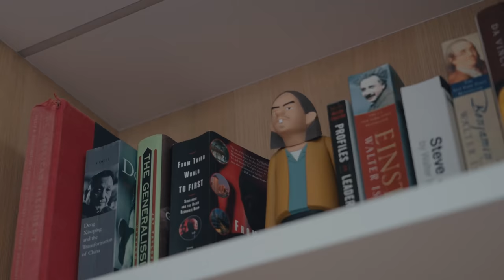為什麼要買勞力士! | REASONS WHY YOU SHOULD BUY A ROLEX! 《EWC VOL.22》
你有想過人生第一隻精品手錶該買哪一個品牌嗎？在這個手錶市場動盪不安的年代，讓Sunny, Ryan, 還有Chris來跟你說，為什麼勞力士值得成為你的第一支手錶！